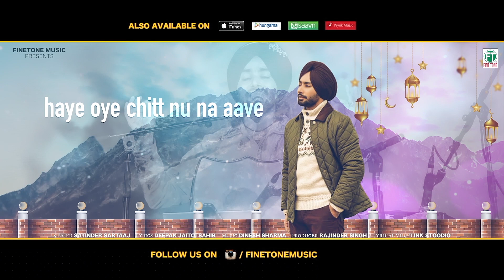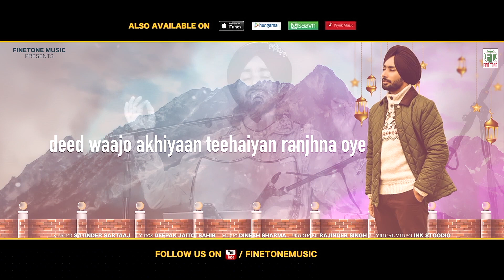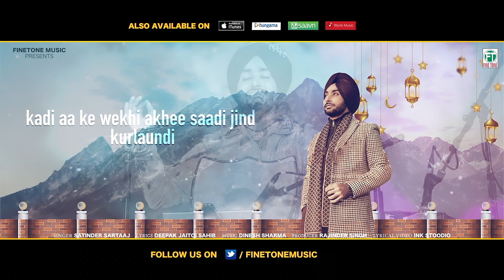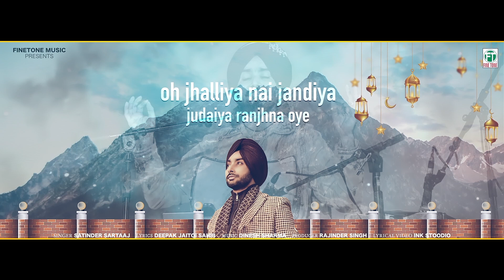Judaiyan (Lyrical Video) | Satinder Sartaaj | Latest Punjabi Song 2020 | Fineone Music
Song: Judaiyan
Singer: Satinder Sartaaj
Music Composer : Dinesh Sharma
Lyrics: Deepak
Presentation: Finetone
Lyrical Video: INKSTOODIO
Label: Finetone Music

Amazon Music